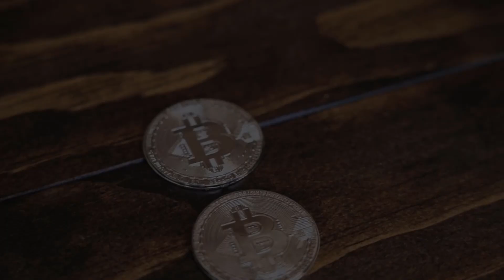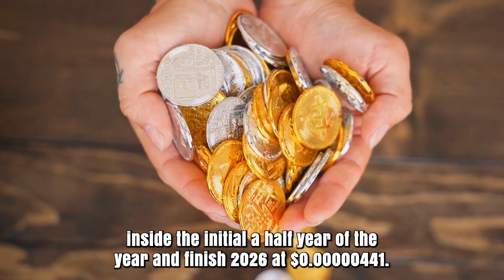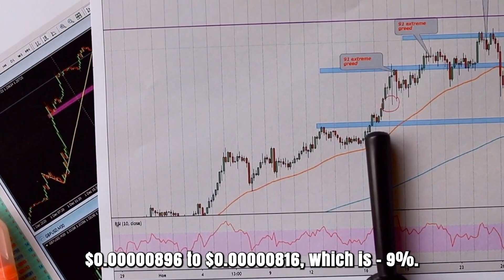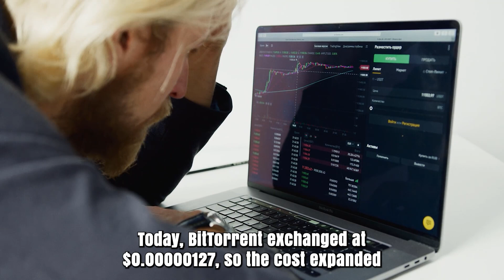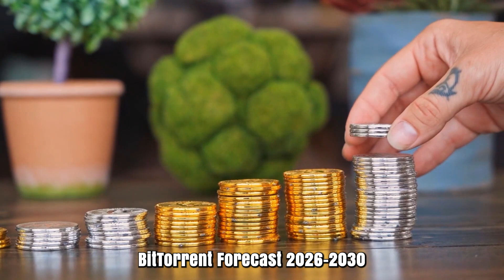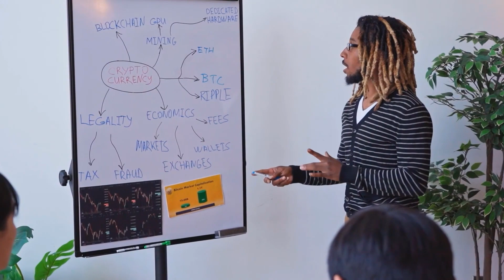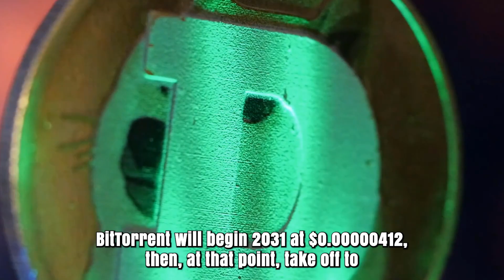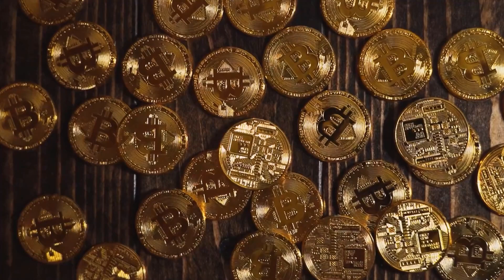BTT NEXT YEAR WILL SHOCK ALL IT'S INVESTORS - BITTORRENT MOST REALISTIC PRICE PREDICTIONS